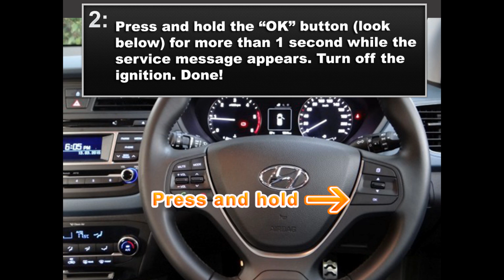Hyundai i20 Service Light Reset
Simple steps on how to reset the Service light/indicator on a Hyundai i30. Please press the like button if it was helpful!
Cheers